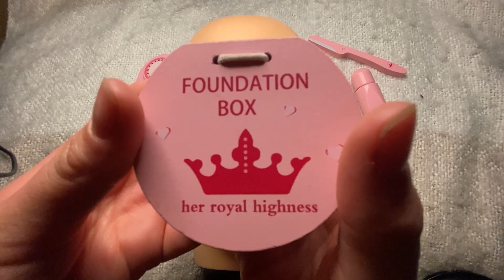ASMR Wooden makeup on a mannequin (no talking, music)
Hi :)

Hope you enjoy this relaxing video of me "applying" some wooden skincare and makeup to Molly the mannequin with lots of tapping over a relaxing music track.